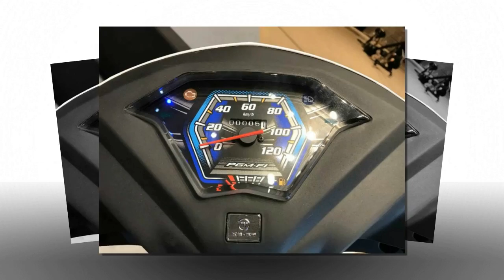Tin nhanh 24/7 - Cận cảnh xe ga Honda Cruising 2019 đẹp không kém LEAD.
Honda Cruising 2019 là xe ga mới ra mắt với thiết kế có phần “ăn chắc mặc bền” có khả năng đối đầu với Honda LEAD tại Việt Nam.